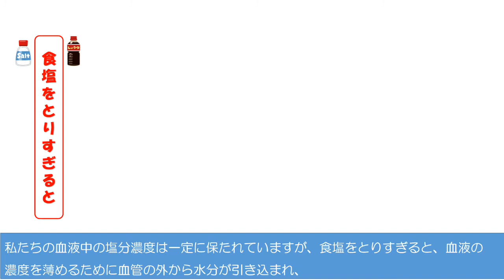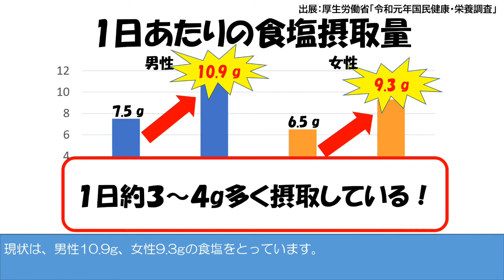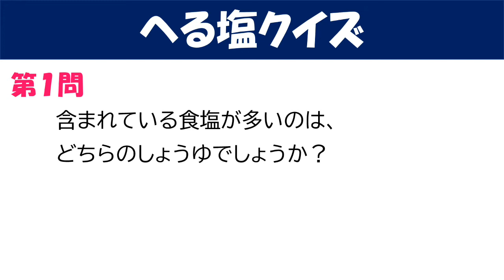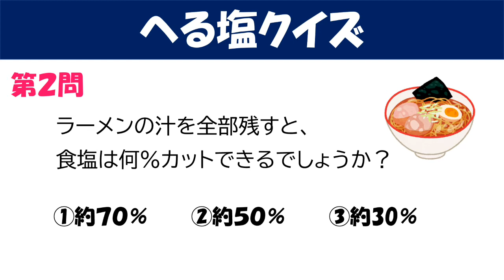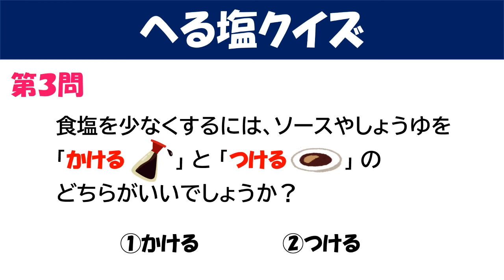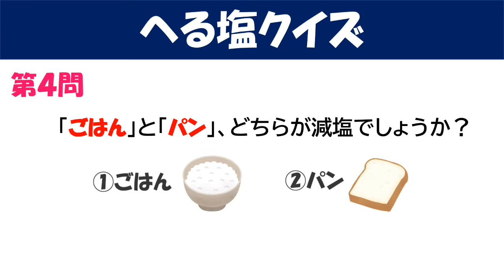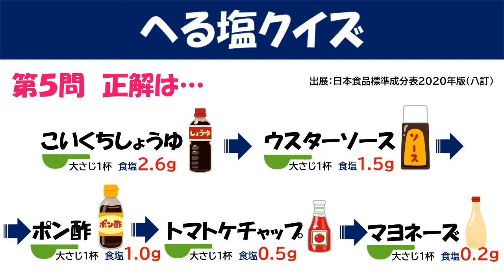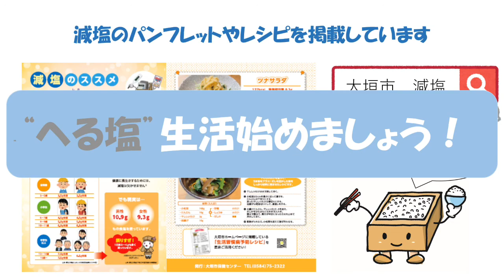～減塩のすすめ～ へる塩生活はじめましょう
食塩のとりすぎで血圧の高い状態が続くと、血管や臓器に負担がかかり、さまざまな病気のリスクを高めます。健康に長生きするためには減塩は欠かせません。
　・食塩を摂りすぎると危険なわけ
　・日本人は食塩を摂りすぎている？
　・食べ方の工夫　など
クイズに答えて、減塩について楽しく学びましょう。
今日から一緒に、へる塩生活はじめましょう！！